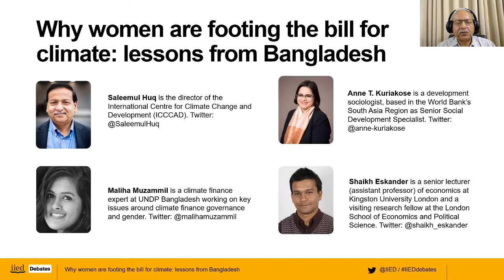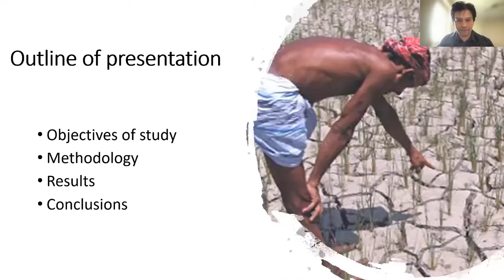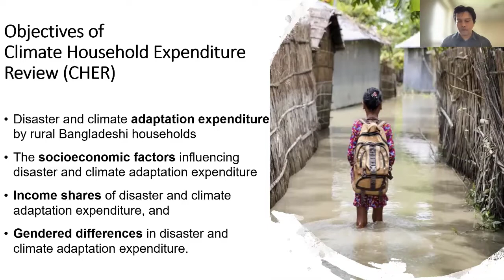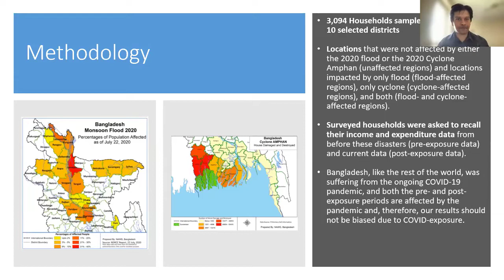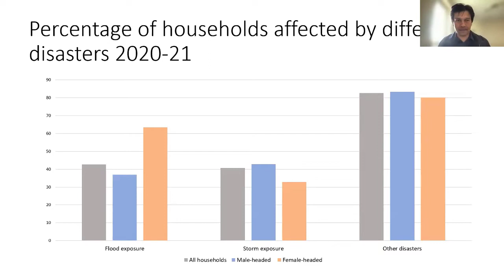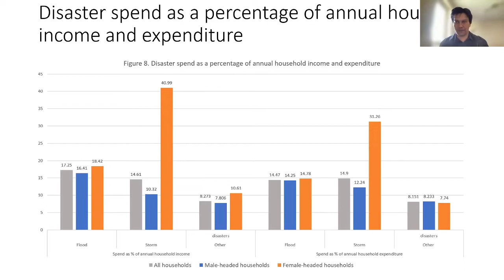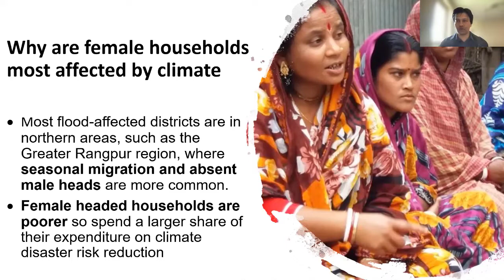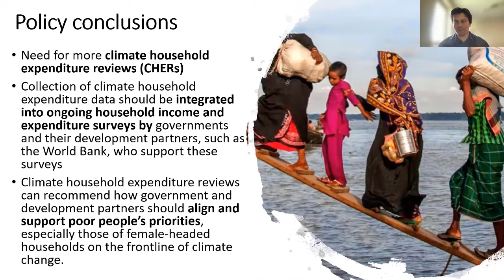Why women are footing the bill for climate: lessons from Bangladesh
This is an edited recording of a webinar that explored the intersection of climate and gender inequality and the financial burden of climate adaptation on women.

Reflecting on the findings of a study on household expenditure in Bangladesh, this IIED Debates event held in May 2022 explored the intersection of climate and gender inequality and what is needed to alleviate the financial burden of climate adaptation.

The speakers demonstrated how women and men are impacted and the social, economic and cultural factors influencing the scale of financial burden.

The speakers:

0:00 Saleemul Huq,  director of ICCCAD in Bangladesh
4:32 Shaikh Eskander,  senior lecturer (assistant professor) of economics at Kingston University London and a visiting research fellow at the London School of Economics and Political Science
22:18 Anne T. Kuriakose,  senior social development specialist at the World Bank’s South Asia regional department
29:50 Maliha Muzammil,  climate finance expert at UNDP Bangladesh and a research fellow in the Environment and Society Programme at Chatham House